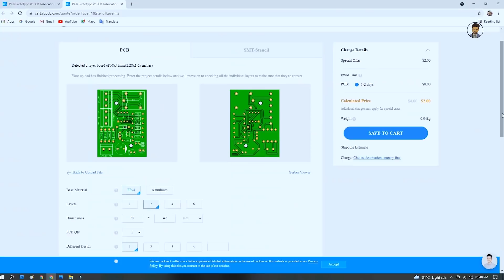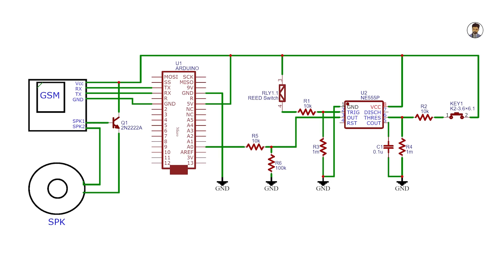how to make door security alarm with mobile at your home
Good News!